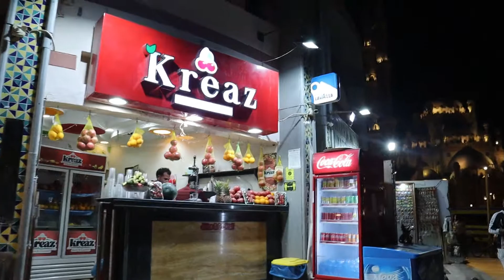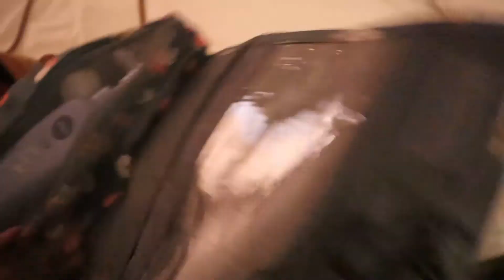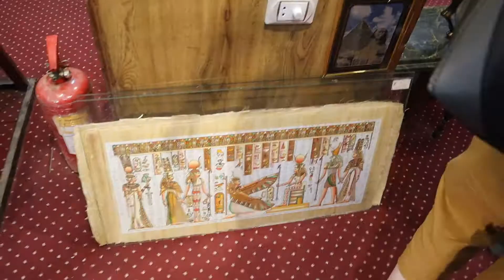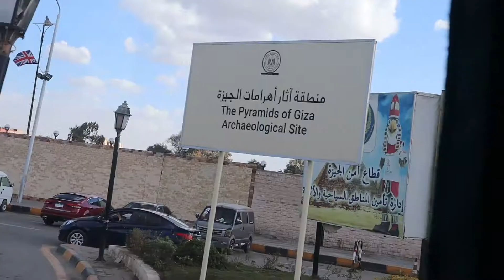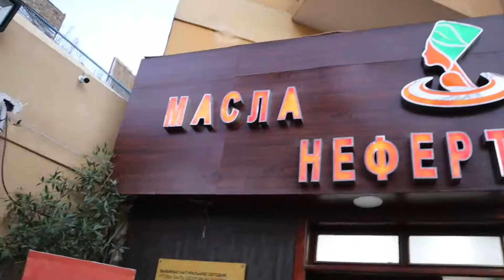EGYPT VLOG - Part 2 : Old Egypt/Market | Exploring Cairo in a day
I had the privilege of attending the World Youth Forum 2021 edition and with it came the chance to explore Egypt a little. This is how it went !